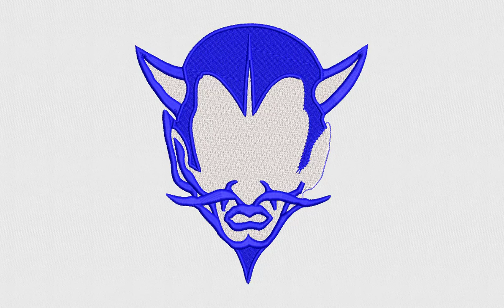Blue Devil Embroidery Design | Devil Digitize File | DigitEMB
SPECIFICATIONS
SKU: E-21228
Design Type: Machine Embroidery Design
SIZES
Hoop Size: 8×8  | W: 5.88 in | H: 6.50 in | 149.3X165.1 mm | Stitches: 41690
10O, ART, CND, DSB, DST, DSZ, EXP, HUS, JEF, PCS, PES, TAP, VIP, VP3, XXX
ADDITIONAL DETAILS
Color(s) Used: 2 | Color(s) Changes: 1